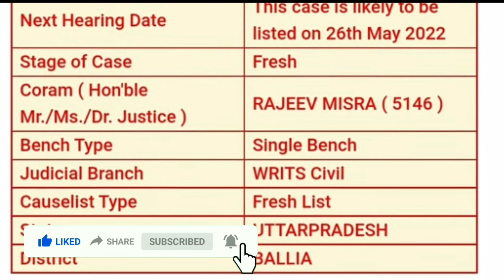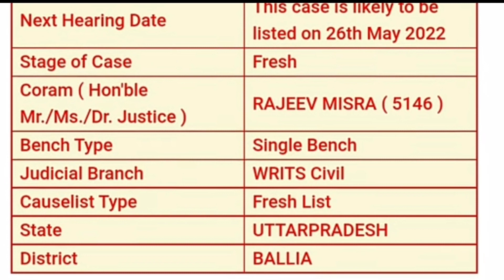UPSSSC आदेश : Upsssc Lekhpal Latest News Today | Up Lekhpal Vacancy Latest News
up lekhpal
upsssc lekhpal latest news
upsssc
uppcs prelims paper,up,uppcs new vacancy notification,uppcs notification,uppcs exam date,uppcs new vacancy 2022,uppcs new syllabus notification,uppcs prelims general studies,up pcs notice
new lt grade shikshak bharti lt grade latest news tgt pgt notification lt grade shikshak bharti lt grade shikshak bharti kab aaegi lt grade shikshak bharti latest news  lt grade bharti kab tak aa sakti haie
upsessb latest news , upsssc latest news today , tgt pgt latest news today
up upcoming teacher vacancy in up
69000 latest news
super tet
uppsc
upsssc
ctet
upsc prelims
upsc latest news
uppsc ro
exam result
p s parihar news
ssc mts
bpsc
bihar news